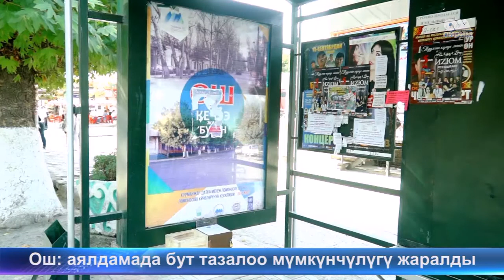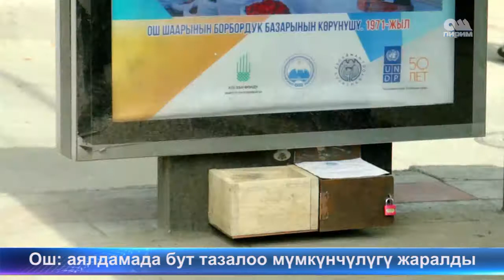Ош аялдамада бут тазалоо мумкунчулугу жаралды. 07.10.2016